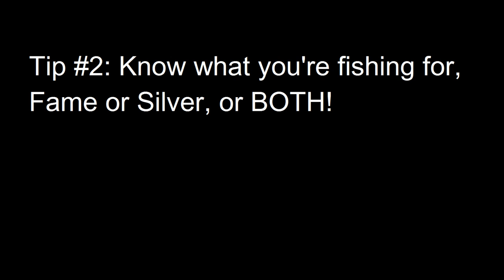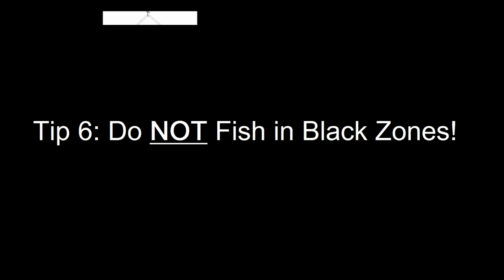Unveiling Fisherman Secrets (Tips and Tricks)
Time Guide:
Tip #1: 0:50
Tip #2: 1:43
Tip #3: 6:52
Tip #4: 9:02
Tip #5: 10:47
Tip #6: 11:49
Tip #7: 13:06
Tip #8: 15:46

This video is really long and lowkey scuffed because I am leaving for a few days to go camping, but I wanted to give you guys a few of my personal tips and tricks to becoming a better fisherman in Albion Online. I hope you learned something new. Consider joining Anglers Anonymous for more information and more Fisherman Secrets.